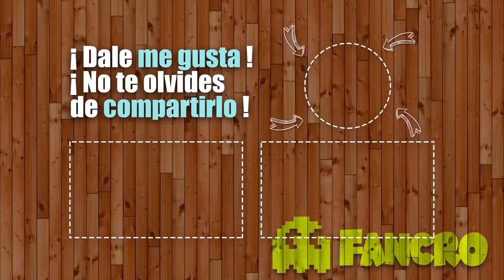Gravity Falls - Cover Tom el Gato